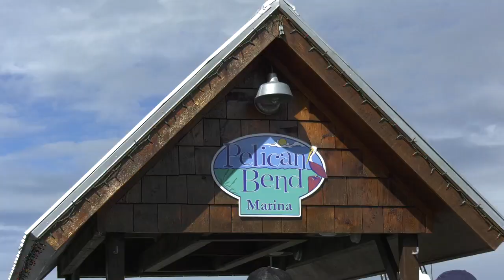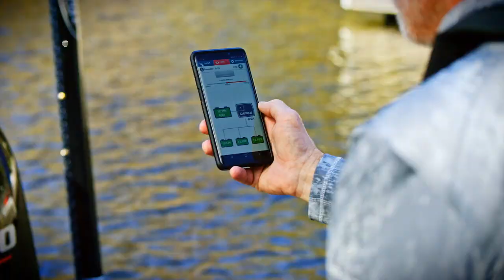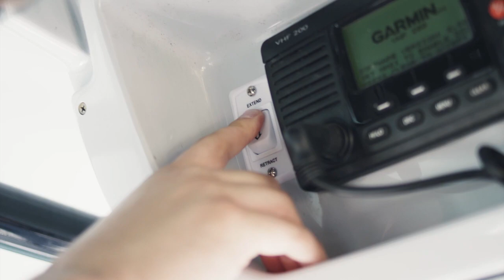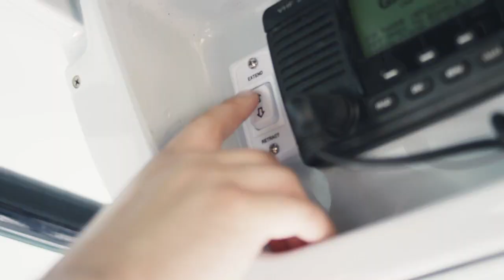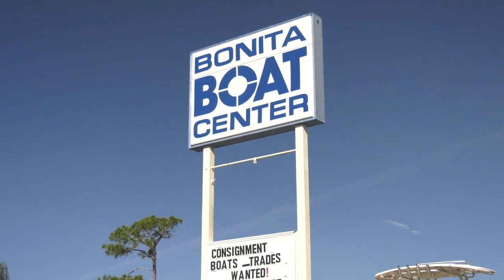The Best of Fishing & Boating Southwest Florida Boatjunkie Lifestyle Season 4 - Episode 6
Experience the hottest fishing action and the best boating destinations in Southwest Florida.

Also explore today's top fishing and cruising vessels in action from Bonita Boat Center.